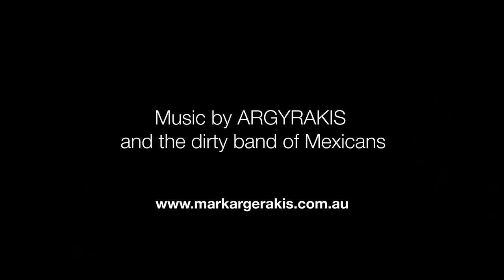Amsterdam Rain, by ARGYRAKIS and the Dirty Band of Mexicans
Featuring... Valeria Ciangherotti, Mark Argerakis, Pico Azpiri, Sandra Deluca & Co.
Production... Adrian Burns, Mark Argerakis, Pico Azpiri, Estrella Garro, Javier Solorzano